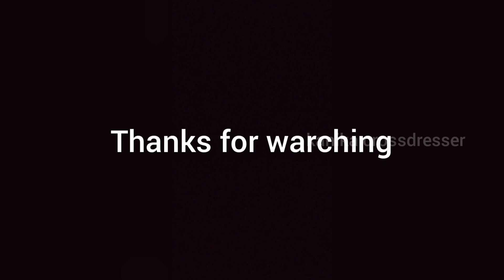Transgender dancing || திருநங்கையின் கலக்கல் ஆட்டம்@kanikacrossdresser